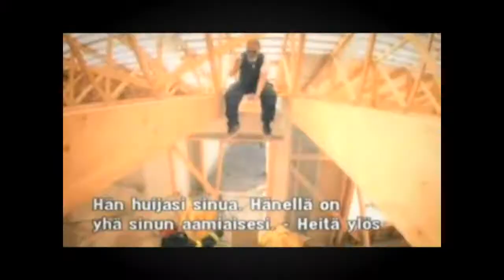Jarppi Leppälä ♥ I Do Adore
I do adore you, Jarppi ♥
Love you~~